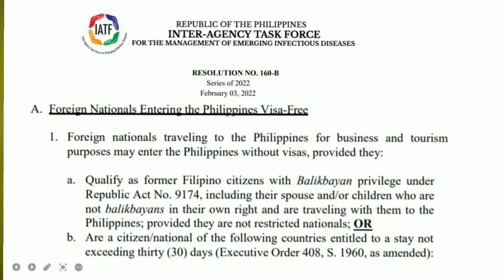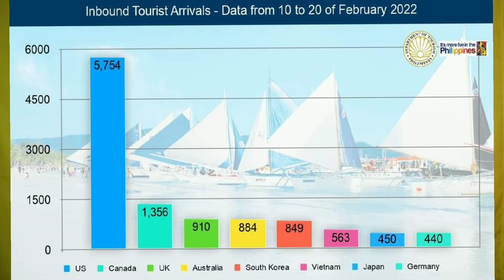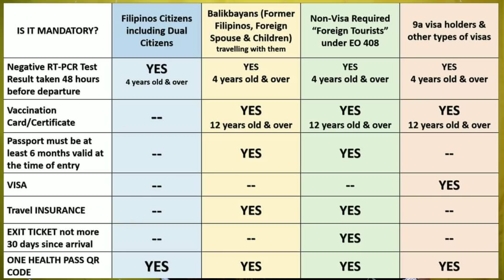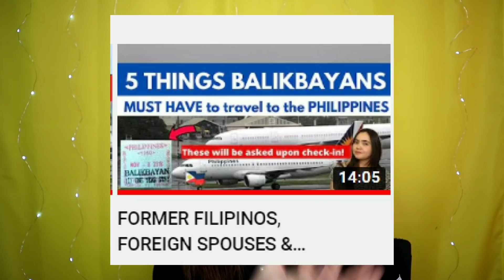INSURANCE: CAN YOU SKIP IT? | IMMIGRATION& AIRLINES ADVISORY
Latest Update on Philippine Travel: Arrival Protocols, Requirements and Process.

MGA DAPAT GAWIN AT MALAMAN NG MGA FULLY VACCINATED PILIPINO NA UUWI IN 2022! ARRIVAL PROCESS & REQUIREMENTS

Foreign Tourists including those covered by Balikbayan Privilege must secure a travel medical insurance as required by the Philippine Immigration.

All passengers must register to ONE HEALTH PASS 3 days before arrival

GOING BACK TO THE US? HERE'S WHAT YOU NEED TO BRING AT THE AIRPORT (COMPLETE GUIDE FOR 2022)

Arriving in Davao?